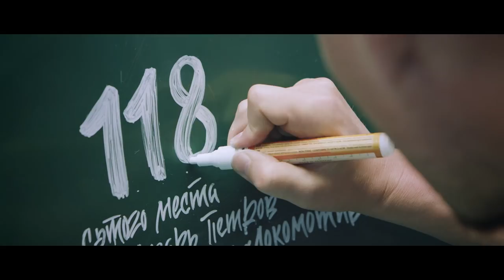Фаната телепортировали на стадион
Впервые за 7 лет болельщик ФК «Локомотив» увидит матч любимого клуба со своего родного места, с которого он следил за командой более 20 лет, пока жил в России.